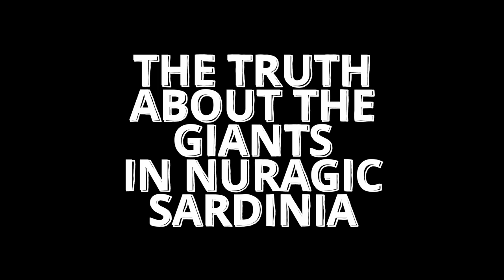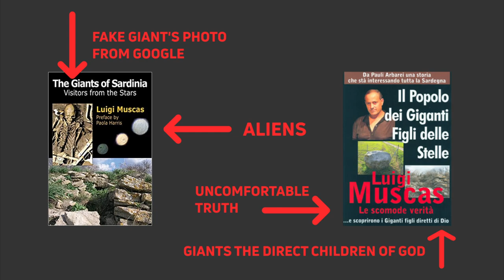The Truth About the Giants in Nuragic Sardinia, Nuragic Vlog #2, Giant's Grave Is Concias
When I started this channel I wanted this to be a more honest place where to explore the Nuragic Civilization, since the Nuragic Civilization is still mysterious and unknown, there is a lot of room for speculation about it, some say that the Giants came from the sky and helped the Nuragic people build things, I don't believe it and you shouldn't believe it too.

the location is the Giant's Grave Is Concias

Andre the giant photo credit - John McKeon - Flickr

my setup
camera Sony zv-1
mic Rode Videomicro
joby telepod 325

MUSIC
Stig Prod